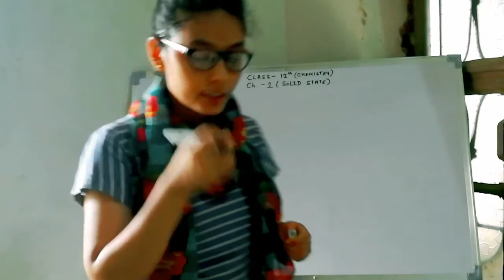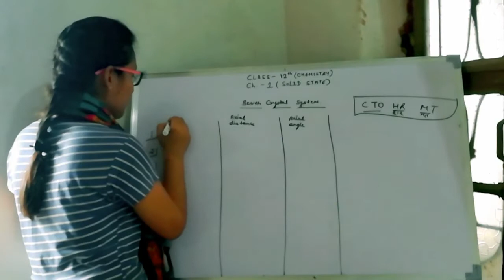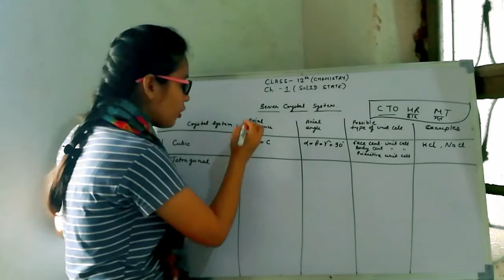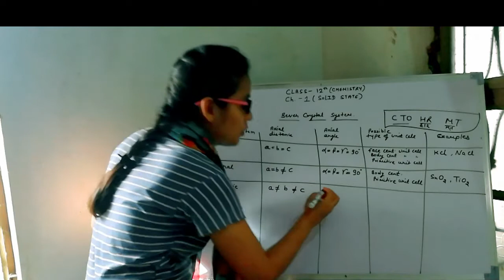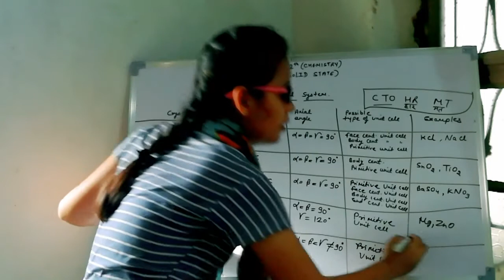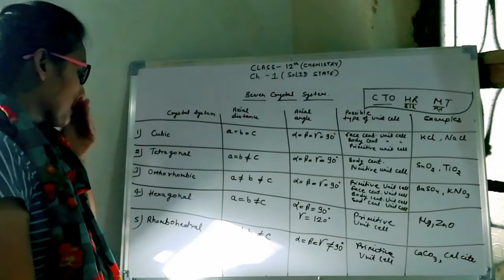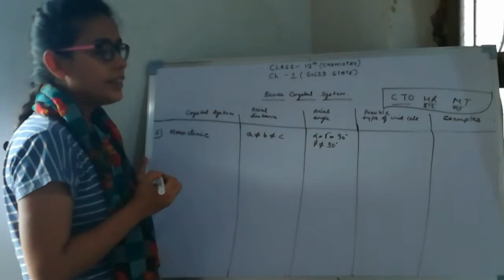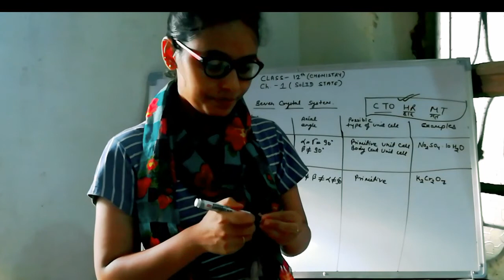Solid State - 5 |Class - 12 | Chemistry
Seven Crystal System | Priya Sharma